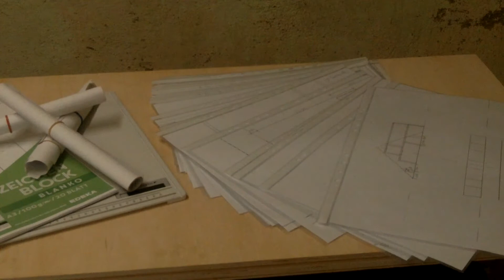Technisch Zeichnen im A3 Format Tipp des Tages 3.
Technisch Zeichnen Tipp des Tages 3. mein dritter Tipp des Tages mit Technisch Zeichnen im Format A3 kann man Grundrisse etc. Erstellen.
Zeichenretter A3 gibt es unter 50 Euro oder bereits ab 30 Euro je nach Ausstattung und größe kann der Preis Varieren die Zeichenblocks A3 gibt es ab 2 Euro mit 20 Blatt Papier sehr günstig.
Mal sehen was ich mir noch einfallen lasse damit euch nie Langweilig wird.